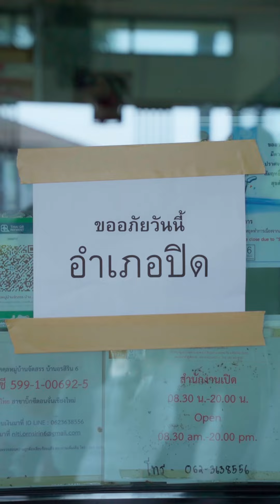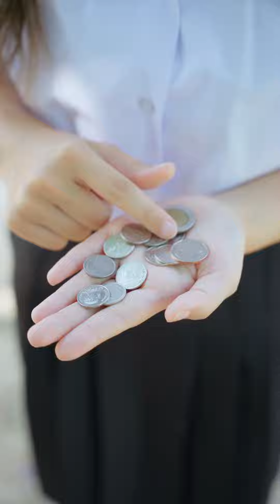หย่ากันเพราะเอาขี้มูกป้ายเตียง